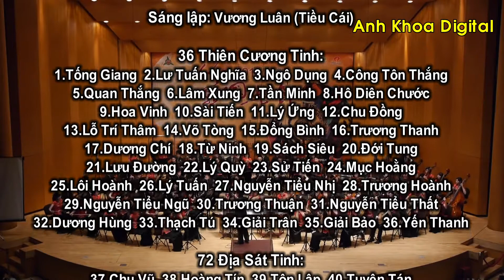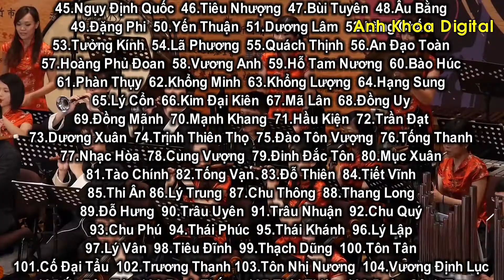BÀI CA ANH HÙNG - MỞ ĐẦU TRONG PHIM THỦY HỬ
Các anh hùng Lương Sơn Bạc thường được nhắc tới gồm có 108 người, tuy nhiên trên thực tế phải là 109 người, nếu tính cả Tiều Cái. Xa hơn nữa, chủ trại đầu tiên là Vương Luân, song Vương Luân nhanh chóng bị trừ khử không đóng vai trò gì đối với sự phát triển của Lương Sơn Bạc và do đó không được nhắc tới và không được tính vào hàng ngũ các anh hùng Lương Sơn.

Thác Tháp Thiên Vương Tiều Cái: Mặc dù Tiều Cái không chính thức thuộc về danh sách 108 anh hùng Lương Sơn Bạc vì trúng tên chết sớm ở trại Tăng Đầu, nhưng xét ra Tiều Cái là người lãnh tụ đầu tiên từ lúc Lương Sơn mới mở. Đối với các anh hùng Lương Sơn Bạc, từ Tống Giang trở đi, Tiều Cái là thủ lĩnh tối cao và nếu không vì cái chết của Tiều Cái, Tống Giang có thể không trở thành thủ lĩnh của Lương Sơn. Và sau cái chết của Tiều Cái, ông được xem là tinh thần, là thánh tổ, được 108 anh em tôn kính, như vậy coi như Lương Sơn cũng chỉ có 108 anh hùng mà thôi, và Tiều Cái chính là thủ lĩnh của 108 vì sao kia.

Tài năng, tính cách của các anh hùng Lương Sơn cũng phong phú, mỗi người một vẻ. Có những người giỏi chinh chiến trên lưng ngựa như Quan Thắng, Lâm Xung, Hô Duyên Chước, Tần Minh, Đổng Bình… có những người giỏi võ thuật như Lý Quỳ, Võ Tòng, Lỗ Trí Thâm… còn một đội ngũ các tướng chuyên đánh thủy quân như anh em Trương Hoành – Trương Thuận, 3 anh em họ Nguyễn và cả Lý Tuấn; các quân sư tài ba như Ngô Dụng, Chu Vũ; những người di chuyển nhanh hoặc giỏi đột nhập như Đới Tông, Thời Thiên… Đặc biệt, trong các anh hùng Lương Sơn còn có 3 phụ nữ (Cố Đại Tẩu, Hỗ Tam Nương và Tôn Nhị Nương).